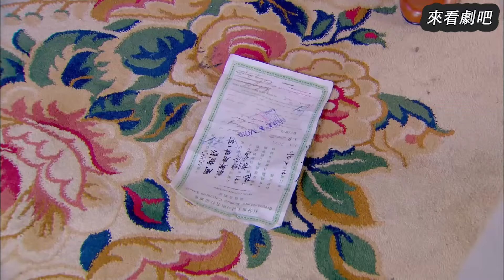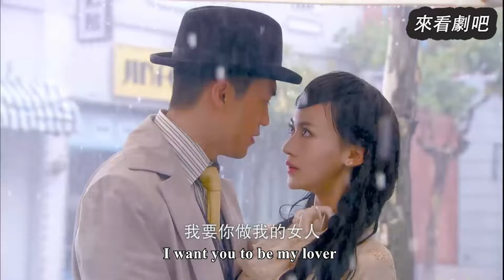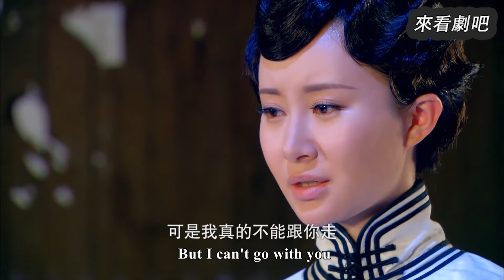【Full Movie】妻子求丈夫幫忙救母親，丈夫卻忙著和小三偷情置之不理，下秒後悔終生！